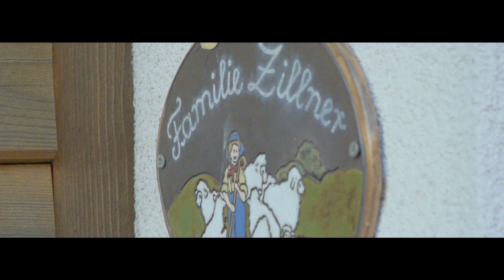Kapitel 2: Natur- und Biodiversitätsprogramm Blühendes Österreich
Auf den Wiesen der Hundsheimer Berge im Osten Niederösterreichs grasen Schafe und Ziegen der Familie Zillner. Erich und Elisabeth haben vor über 30 Jahren Wien verlassen und sich einer ökologisch nachhaltigen Landwirtschaft mit Schafen verschrieben. Mit Sohn Emanuel und seiner Freundin Ilse sowie deren Ziegen ist seit knapp einem Jahr bereits die nächste Generation vor Ort.